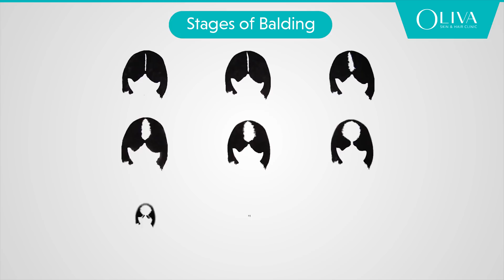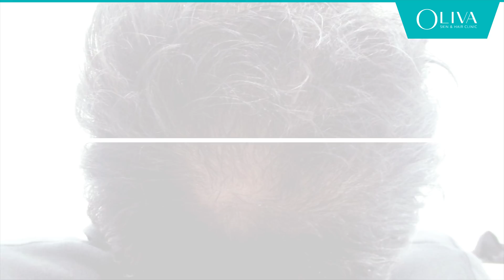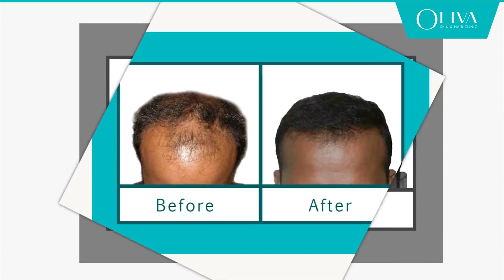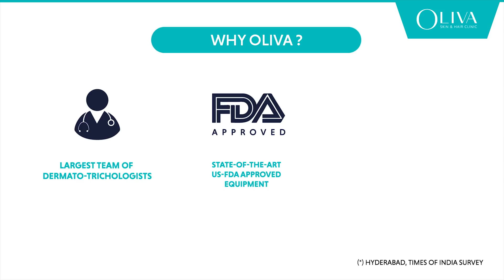PRP Hair Loss Treatment Before and After | Hair Fall, Baldness & Hair Regrowth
Looking for a natural treatment solution to reduce hair loss and get your lost confidence back along with healthy hair? Oliva’s Skin and Hair Clinic offers an advanced hair regrowth solution to treat baldness and grow your hair back again. or 📞 for more information✅

What is PRP treatment?

Platelet-rich Plasma treatment is a highly advanced dermatological procedure that can effectively reverse hair loss in both men and women. This treatment is highly recommended by the top dermatologists around the globe to regrow hair naturally and in a safe manner. The treatment is minimally invasive and does not involve any surgery or cuts. It has a high success rate and you can see dramatic results in just 4 to 6 sessions of PRP treatment.

What is the procedure of PRP treatment?

Let us look at the step by step procedure of PRP treatment -

Step 1 - The dermatologist or trichologist will do a thorough examination of your scalp and hair to determine the severity of hair loss and devise a customized treatment plan involving PRP treatment. It may or may not be done in conjunction with other treatment modalities such as oral and topical medication.
Step 2 - The dermatologist will take the patient’s blood to extract platelets. Around 15 to 20 ml of blood is taken from the patient’s arm and is collected in a small cannula to further proceed with the treatment session.
Step 3 - To extract the platelets from the blood, the cannula is centrifuged. After the centrifugation process is complete, platelets get separated and are ready to be used for the next steps.
Step 4 - The concentrated platelets are then activated which is known as platelet-rich plasma. Platelets play a vital role in the clotting of the blood and repairing damaged blood vessels in case of an injury. They also contain proteins that can help stimulate hair follicles when used on the affected area of concern.
Step 5- The platelet-rich plasma is now injected into the patient’s scalp or other affected area using fine injections. Gradually, they begin to release growth factors that help rejuvenate the dormant hair follicles and new hair can be seen growing from those hair follicles. The desired results are visible in about 4 to 6 sessions of PRP.

Who is ideal for PRP treatment?

Any male or female who is above 18 years old and looking to regrow hair naturally is eligible for PRP treatment except -
Those who smoke.
Pregnant and breastfeeding mothers.
Users of anticoagulant drugs
Those suffering from chronic illness.

What kind of results can be expected from PRP treatment?

Before PRP treatment - Let us say if you are suffering from partial baldness or hair thinning in the crown area of your scalp. There is a circular patch in the center of your scalp with scanty hair growth.

After PRP treatment - You can see visible results between your first and fourth session of PRP treatment. You can clearly notice a visible reduction in hair loss and increased hair density in the bald patch. The hair growth is 100% natural and you can style or cut your hair in the desired manner.

How do I prepare myself for PRP treatment?

Prior to PRP treatment, the patient must follow certain guidelines given by the dermatologist to ensure the success of the treatment session -

It is recommended to not consume corticosteroid medications at least 3 weeks before PRP treatment.
Do not consume anticoagulant medications at least 5 days before the session.
It is advised to stop taking OTC anti-inflammatory medications a week prior to the treatment.

Is PRP a permanent treatment for hair loss?

PRP gives the best results for hair loss which are definitely long-lasting if not permanent. However, the results can be sustained using topical medication such as Minoxidil after PRP treatment. Minoxidil is FDA approved medication that can be directly applied to the scalp to prevent hair fall.
Oliva Skin and Hair Clinics available across India

1. Hyderabad - Banjara Hills, Gachibowli, Himayatnagar, Jubilee Hills, Kukatpally & Secunderabad.
2. Bangalore - HSR Layout, HRBR Layout, Indira Nagar, Jayanagar, Koramangala, Sadashivanagar & Whitefield.
3. Chennai - Adyar, Alwarpet & Anna Nagar
4. Pune - Kalyani Nagar, Shivaji Nagar
5. Kolkata - Park Street Area, Jodhpur park, Salt lake
6. Kochi - Kadavanthra
7. Vizag - Dwaraka Nagar
alopecia areata
prp hair loss treatment before and after
platelet rich plasma therapy
androgenetic alopecia
prp treatment for hair loss